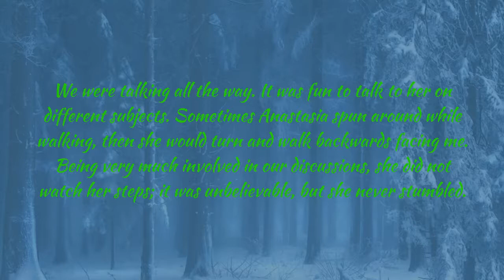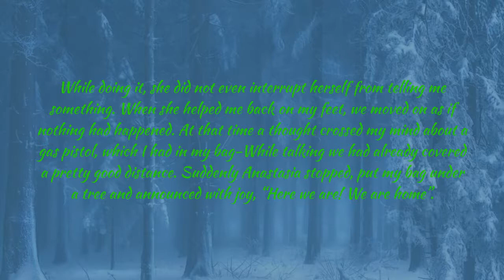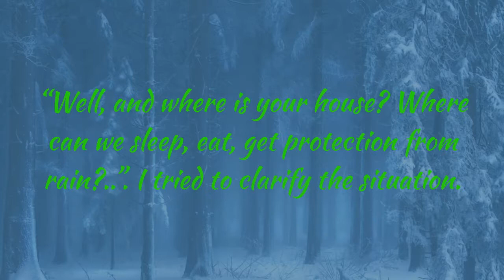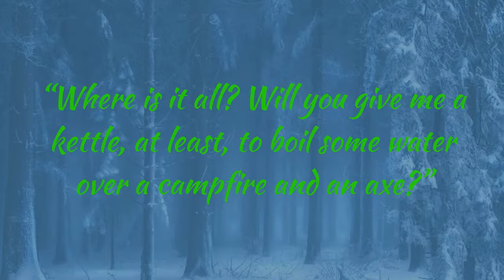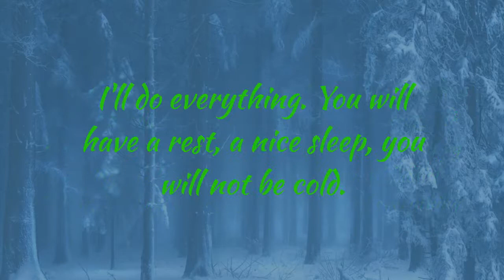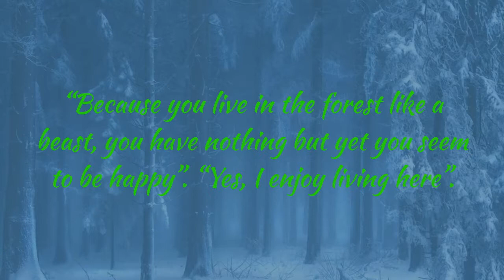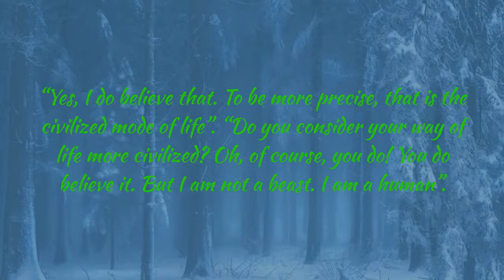Chapter 3. A BEAST OR A HUMAN BEING?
The Ringing Cedars Series, tells the story of entrepreneur Vladimir Megre's trade trip to the Siberian taiga in 1995, where he witnessed incredible spiritual phenomena connected with sacred 'ringing cedar' trees. He spent three days with a woman named Anastasia who shared with him her unique outlook on subjects as diverse as gardening, child-rearing, healing, Nature, sexuality, religion and more. This wilderness experience transformed Vladimir so deeply that he abandoned his commercial plans and, penniless, went to Moscow to fulfill Anastasia's request and write a book about the spiritual insights she so generously shared with him. True to her promise these life-changing books, once written, has become an international best-seller and has touched hearts of millions of people world-wide.